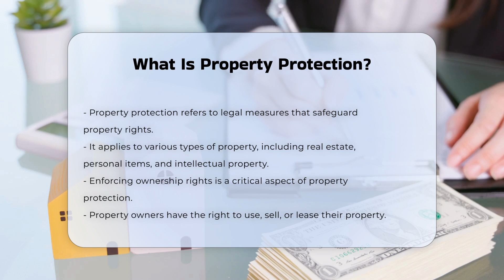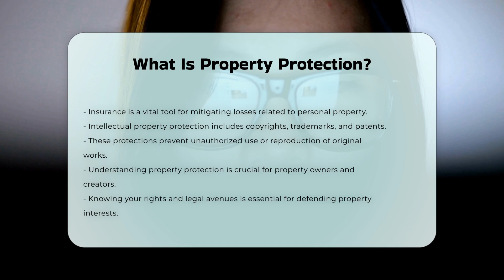What Is Property Protection? - CountyOffice.org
What Is Property Protection? Property protection is a fundamental aspect of safeguarding your assets and rights. From real estate to personal belongings and intellectual property, understanding the legal measures in place is crucial for any property owner or creator. Learn about the significance of zoning laws, building codes, security measures, and intellectual property laws in ensuring your property remains secure and respected.

To delve deeper into this topic and gain valuable insights, visit CountyOffice's police records section for additional resources on property protection and legal measures. For further information on insurance and risk management, check out the Insurance Information Institute's website.